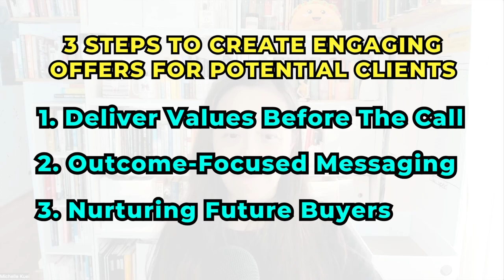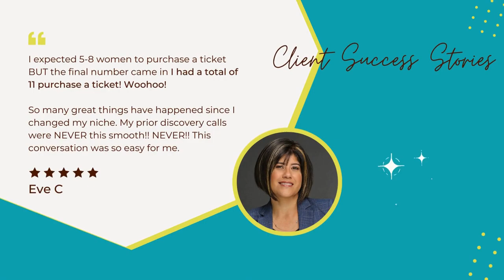From $0 to $2K | Secrets to Converting Discovery Calls into Paying Clients | Visibility Marketing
Are you tired of spending hours prepping for discovery calls, only to hear "maybe" or "I'll get back to you"? As a visibility and marketing coach for female coaches, I understand the frustration. In this video, I reveal the secrets to transforming hesitant leads into paying clients, boosting your coaching business like never before. Learn how to deliver value before the call, craft outcome-focused messaging, and nurture future buyers. Let’s turn those "maybes" into a confident "YES" on the spot!

✅ Secrets To How I Went From $0 to The First $2K Month

💠 Struggling to convert those "maybe" into "heck, YES!" on your discovery call? Getting that first $2K month can be hard, especially when you're first starting on your coaching business journey.

💠 In this video, I'm peeling back the curtain with the strategy of how I went from $0 to having the first $2K month. From clarifying your message to crafting outcome-focused messaging and nurturing future buyers. Discover how to make your coaching business irresistible, one discovery call at a time.

🔥 Free Resources For You:

🌟 Get a FREE copy of "The Ultimate Guide to How To Start a Heart-Centered Coaching Business" Here:

C1u

💠 At just 11 years old, a devastating car accident left her with a permanent disability, stunting her growth at 4’ 4” and necessitating the use of crutches for mobility.

💠 Her pivotal moment came when she joined her gym mates on a daunting quest to conquer Machu Picchu. Trekking 26 miles up steep trails for 8-10 hours daily, Michelle's journey culminated in a triumphant crawl to the summit on her hands and knees. As the founder of Elevate LifeCoaching in 2018, Michelle dedicates herself to empowering female coaches to simplify marketing, turning their coaching passion into a thriving business.